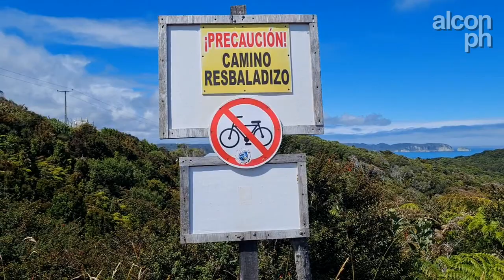Visitamos el Muelle de las Almas, isla de Chiloé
Hola!, como estan todos, soy alcon.ph y en este video visitamos el Muelle de las Almas, isla de Chiloé

El Muelle del Alma, más conocido como Muelle de las Almas, es una escultura chilena construida el año 2005 por el artista Marcelo Orellana Rivera,​ localizada al sur del poblado de Cucao en la comuna de Chonchi, archipiélago de Chiloé. Está emplazada en una propiedad privada situada al sur de la punta Pirulil, lugar que sirve de paso al otro mundo para las almas de los muertos según las versiones modernas de la leyenda chilota de las ánimas de Cucao.